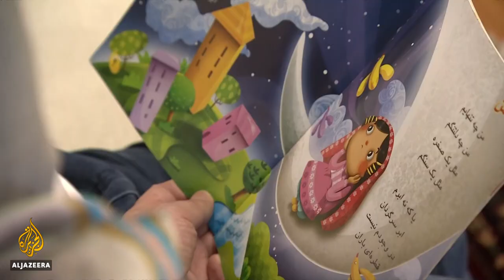Afghan women's rights: Mother's names recorded on kids' ID cards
Afghan women have achieved a political milestone, getting their names on their children's identity cards.
Previously, only the father's name was documented, which meant women found it difficult to prove they were a mother or assert rights over their child.
Al Jazeera's Charlotte Bellis reports.